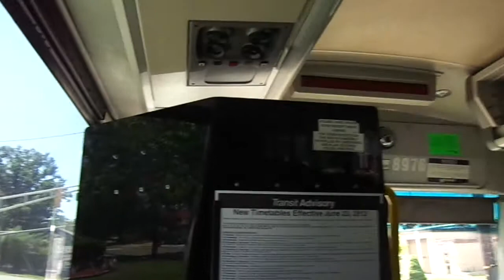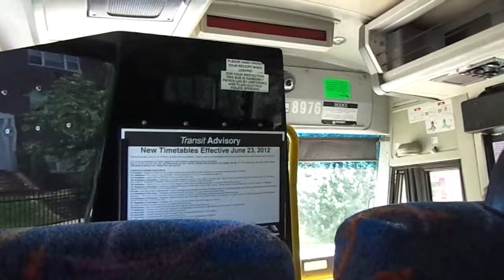NJT MCI D4000 #8976 on the 166 to NY (Inside, 2/3) in HD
A ride on-board NJT 2002 MCI (Motor Coach Industries) D4000 "Jersey Cruiser" #8976 on the 166 to New York Local via Boulevard East on an early Friday Afternoon.  The weather was nice for a lot of sightseeing Today!!!  I sat near the front.  This is part 2 of 3 and available in High Definition.